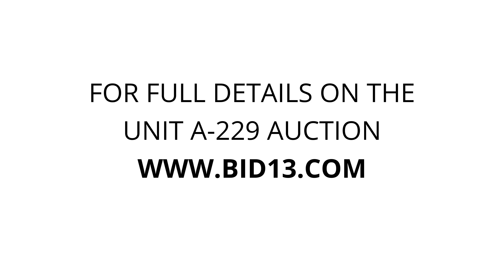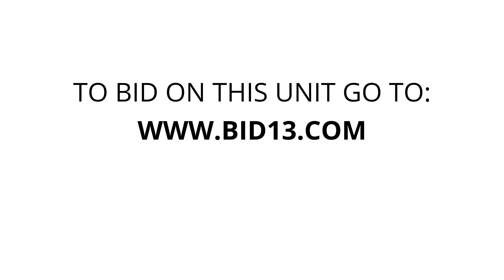MORRO BAY SELF STORAGE - Unit A-229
furniture, furnishings, tables, chairs, dressers, nightstands, wood, Bed, bedding, home, goods, 2nd, floor, upstairs